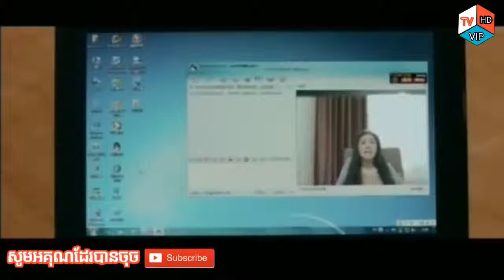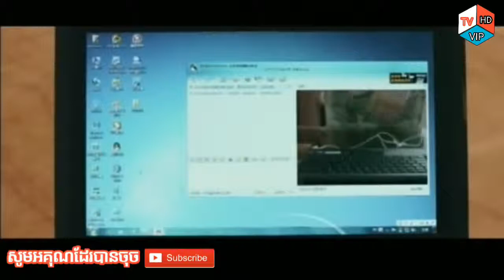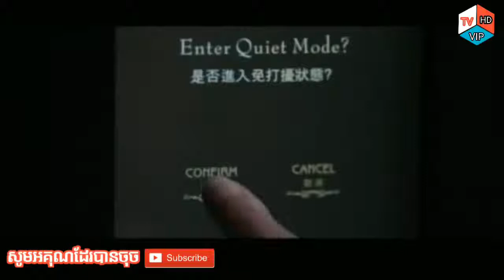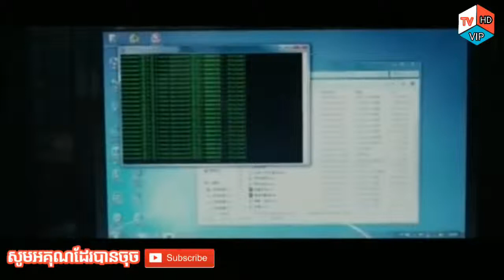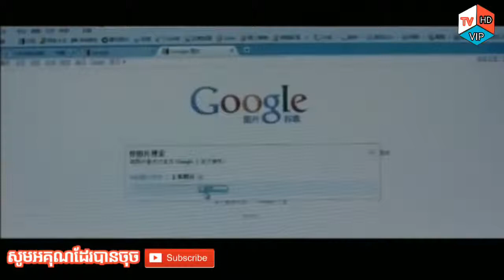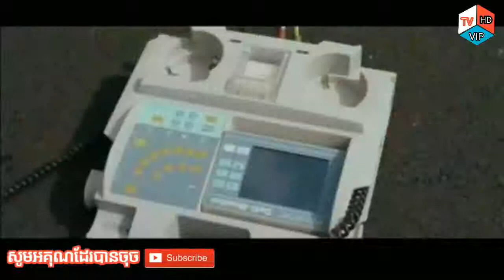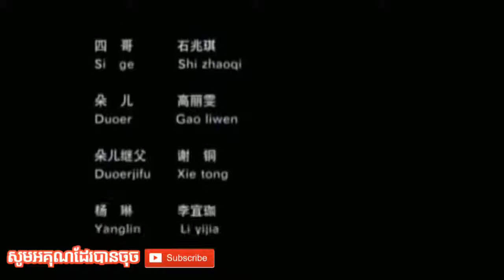តាមចាប់ក្រុមជួញដូរមនុស្ស​ល្អមើលណាស់ទាំងវ៉ៃនិងកំប្លែងសើចចុកពោះ- Chinese Movie Speak Khmer